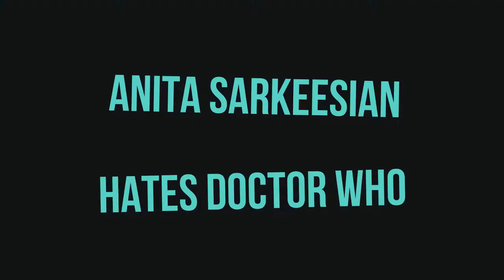Doctor Who NOT DIVERSE ENOUGH??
Our favorite youtube crazy cat lady is back and seems to think a woman doctor wasn't a bold enough mover for the bbc!